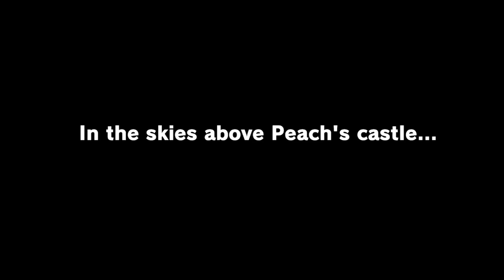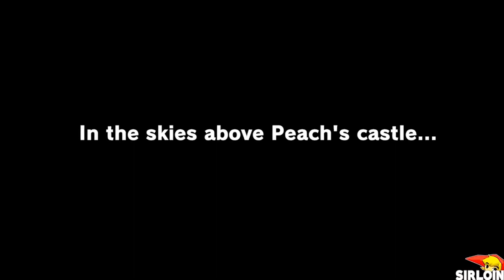Super Mario Odyssey - Ultimate Race (Mario, Luigi, Peach & Yoshi) HD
1080P/60FPS/Walkthrough